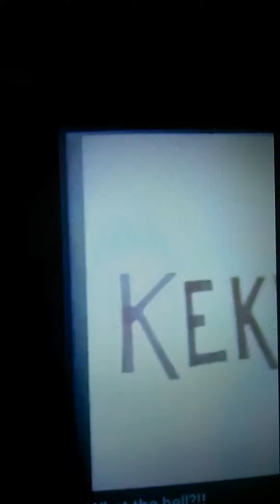Agent palmer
Keke Palmer